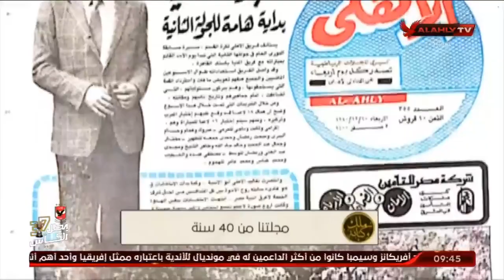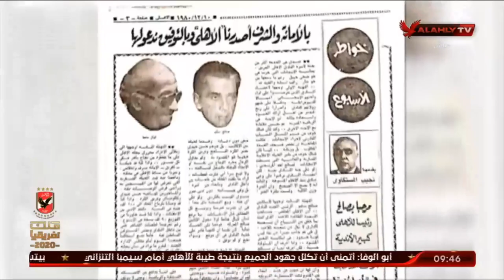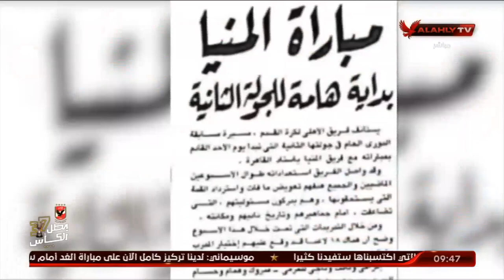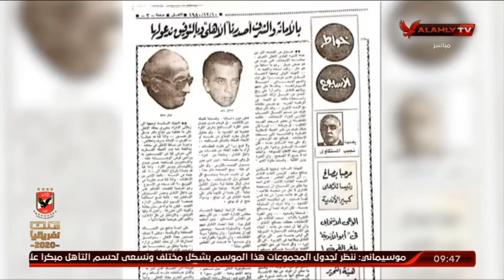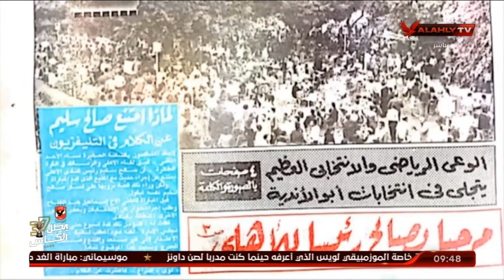مجلتنا من 40 سنة | ملك وكتابة